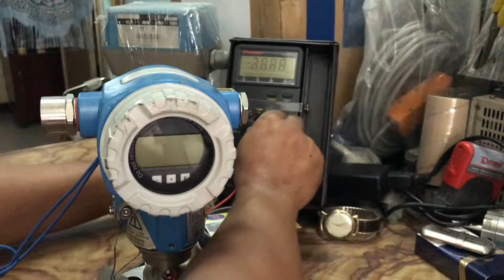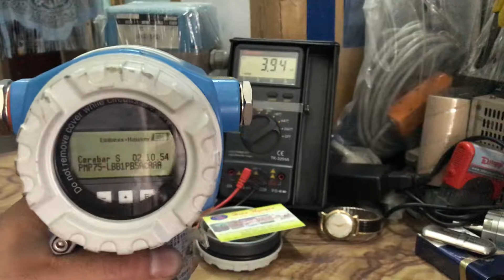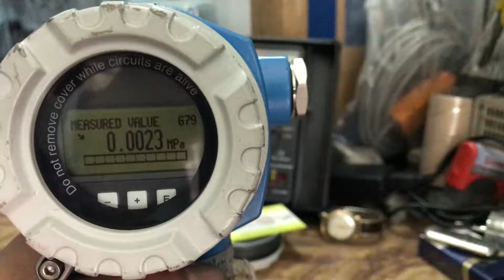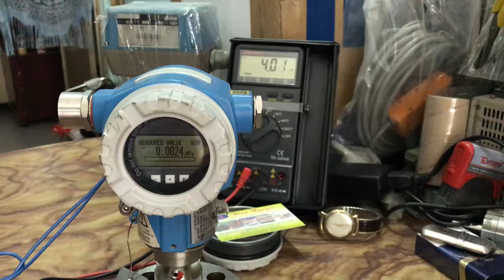Test Endress Hauser Cerabar S PMP75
Absolute and gauge pressure Cerabar PMP75 range -1 to 1 MPa output 4-20 mA HART